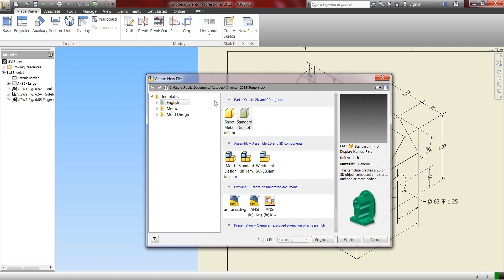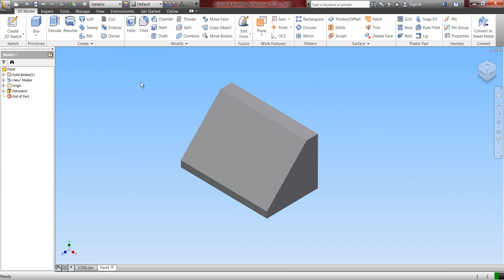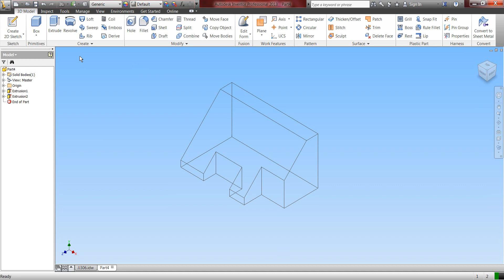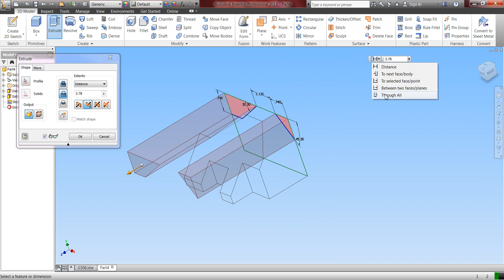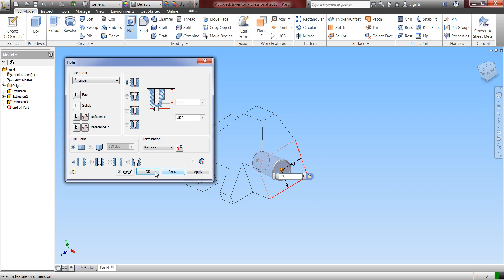Autodesk Inventor 2013 - Tool Holder